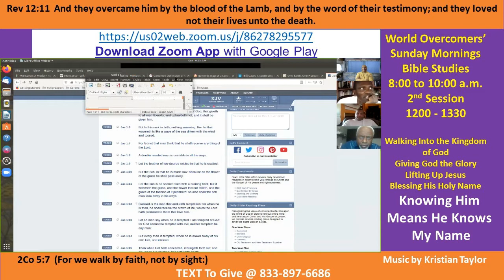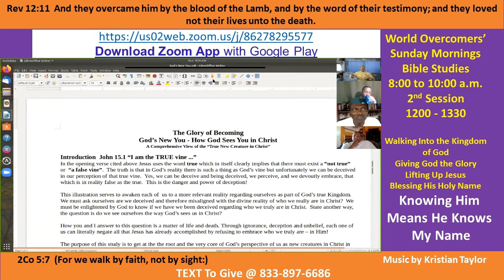Kenny Taylor - WOCM - Knowing Him Means He Knows Your Name - Pt B